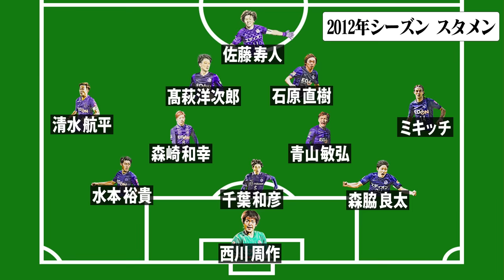今だから言える浦和レッズの移籍・退団の真実【森脇良太】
00:00 OP
00:48 森脇良太との関係性
01:16 森脇良太が語る森保一監督
01:45 森保監督 就任時の感動エピソード
03:45 サンフレッチェ広島 初優勝の裏側
04:49 森脇良太が語る森保監督の戦術
05:09 森脇良太が語る優勝後の雰囲気
06:00 浦和レッズ移籍の真実
08:20 広島から浦和に移籍が増えた理由とは？
08:43 黄金期を迎えたサンフレッチェ広島への想い
09:20 森脇良太が語るペドロビッチ監督
11:49 ペドロビッチ監督の指導の変化
12:54 鈴木啓太が思う森脇良太の長所
13:51 森脇良太が打ち明けた最近の苦悩
16:54 CS敗退後のチームの雰囲気
17:46 ペドロビッチ監督解任後のチームの雰囲気
18:56 森脇良太が語る浦和レッズ退団の裏側
20:08 森脇良太が語る京都サンガF.C.への移籍の裏側
21:13 ED

鈴木啓太​ 森脇良太​ 京都サンガF.C.